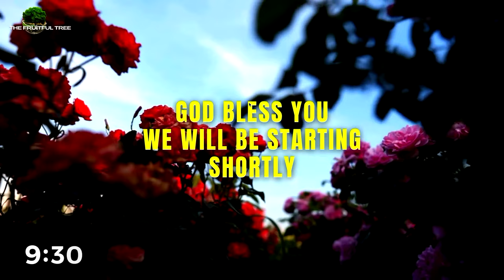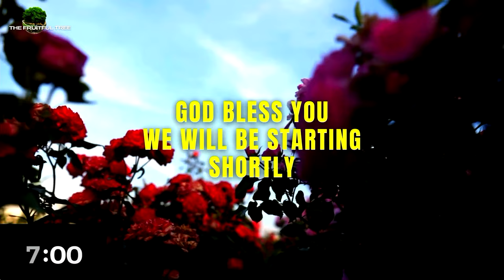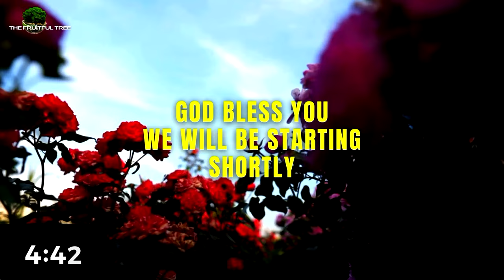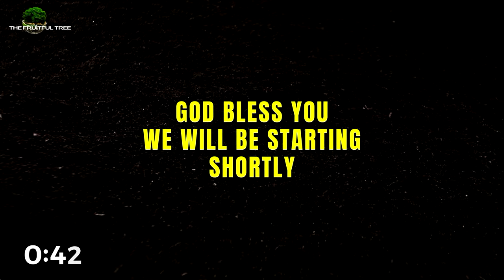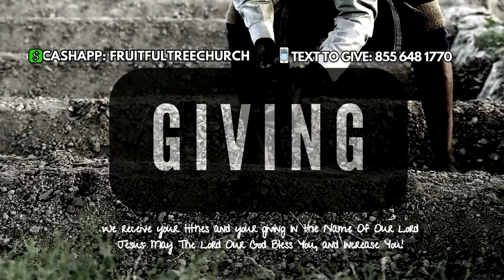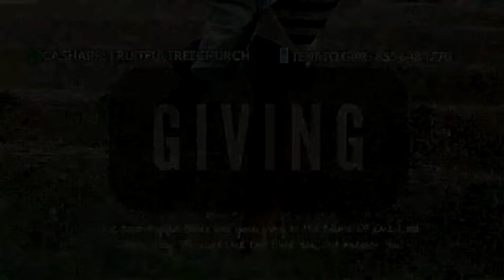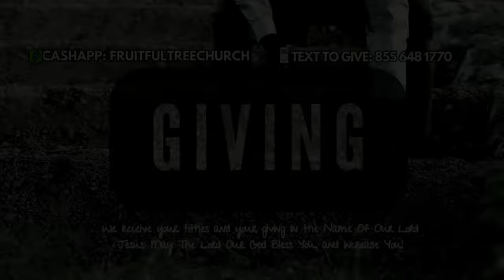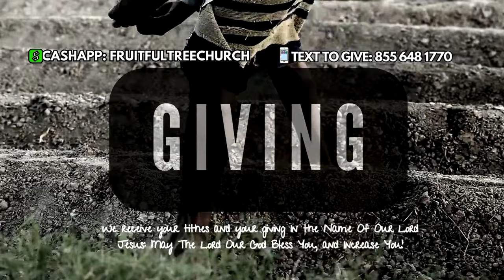DEATH BEFORE TIME || JASON WILLIS